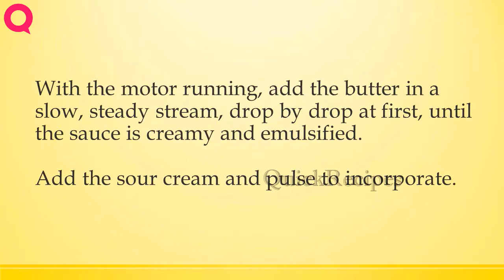asparagus with hollandaise sauce | How to Make Recipes | Easy Way To Learn Recipe